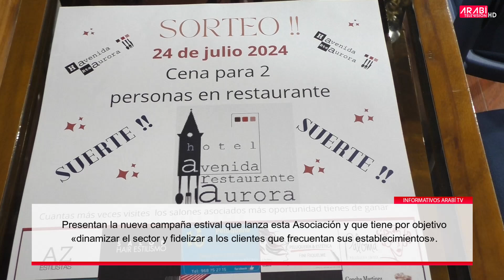NOTICIAS | LA ASOCIACION DE PELUQUERAS PRESENTAN SU CAMPAÑA ESTIVAL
María Magdalena Martínez Rovira, concejala de Comercio, acompañada por la presidenta y una representación de la Asociación de Peluqueras de Yecla, ha presentado la nueva campaña estival que lanza esta Asociación y que tiene por objetivo «dinamizar el sector y fidelizar a los clientes que frecuentan sus establecimientos».